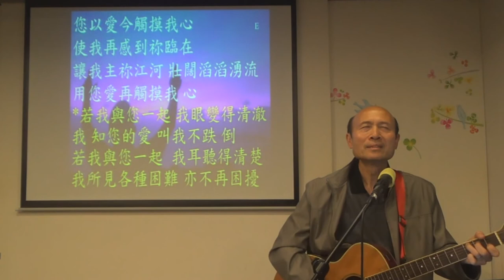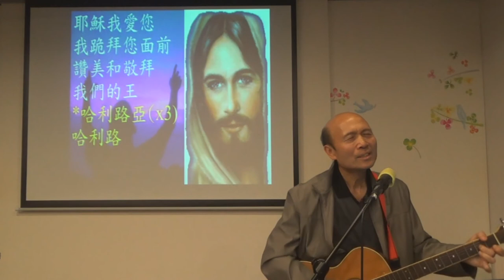帶領敬拜帶領弟兄姊妹進入神強烈的同在 26.3.2018 -葉牧師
1．星期日聚會：3:15崇拜；2:30服事禱告；崇拜後有小組及侍奉訓練課程。
2．星期一聚會：5時服事禱告，7時侍奉訓練課程。